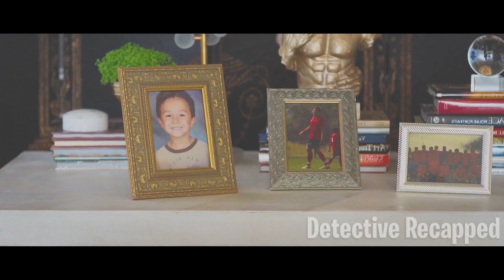Girl Finds Man Trapped In A Bunker But She Doesn't Know He Is Pure Evil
Lauren is a district attorney who comes from an affluent family of bankers and politicians. When her father mysteriously dies, he left her with an unexpected inheritance—a dark secret kept in a bunker that no one else in her family knows. As she tries to uncover the truth behind this, she will discover an evil she never anticipated to exist within her own family.